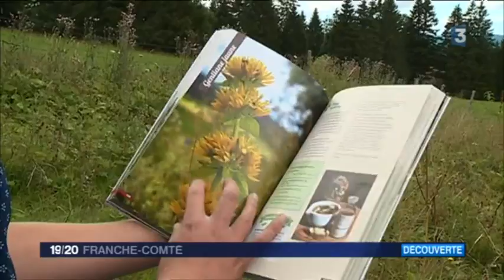Les plantes sauvages du Haut-Doubs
Printemps, été, automne, chaque saison apporte son lot de plantes sauvages. Une diversité qui s'observe depuis le pas de sa porte en toute simplicité et qui renferme quantité de bienfaits thérapeutiques et gustatifs.
Promenons-nous dans les bois et les champs du Haut-Doubs à la découverte de la flore sauvage avec Lucie Thiery, Jean-Louis Saintain et Rémy Bolard.